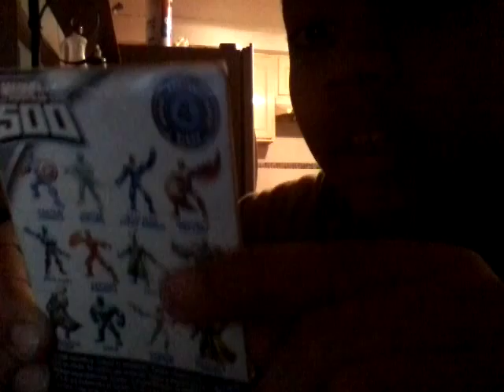Blind bag wensday episode 102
By rico mania